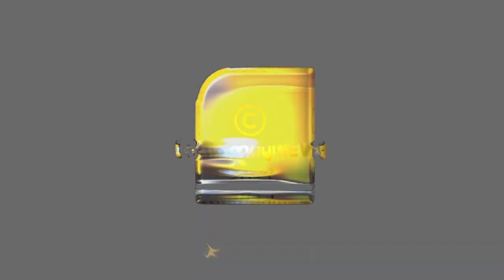ആഫ്രിക്കയെ വിഴുങ്ങി ചൈന ഏക വിമാനത്താവളം തട്ടിയെടുക്കും ?